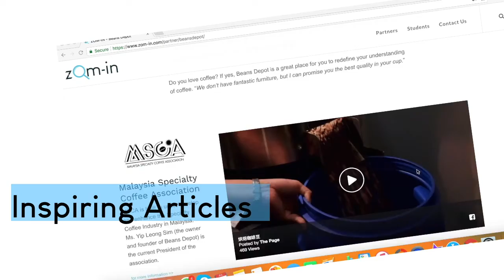ZOM-IN Introductory Video